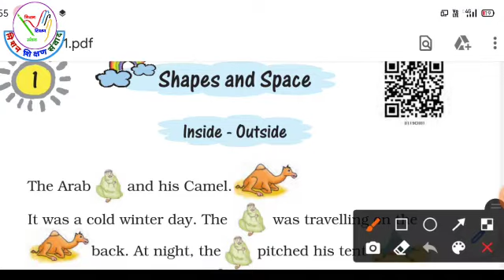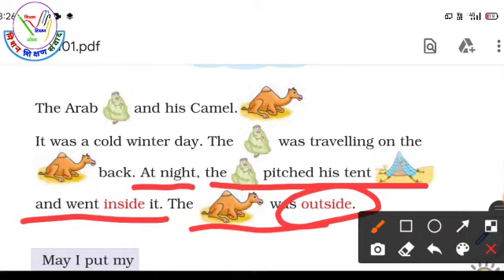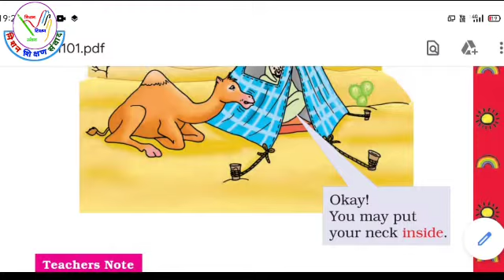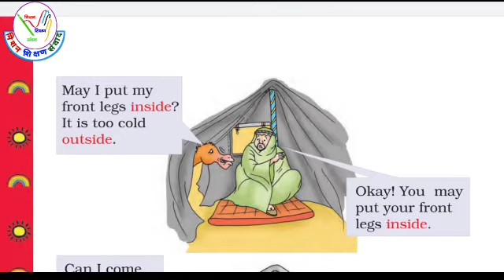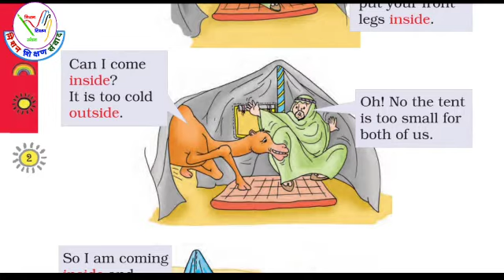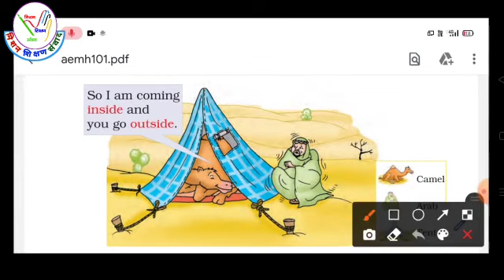(Inside/Outside) To develop the pre number concept Class- 1 Maths (EM)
Class - 1
Subject - Maths (EM)

Learning Outcome : M101

To develop the pre number concept (Inside/Outside)

By : Roopam Saxena
Assistant Teacher
PS Kachhpura
Block : Saifai
District : Etah